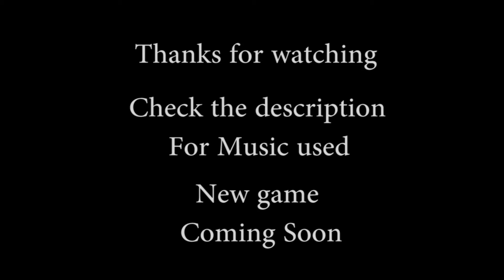Für Schweine 3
The Final Episode of the Uncultured Swine Broadcast in For Honor.

Twitch/Steam - Nikola: ThatThickPiggins
Twitch/Steam - Ruben: lardonova